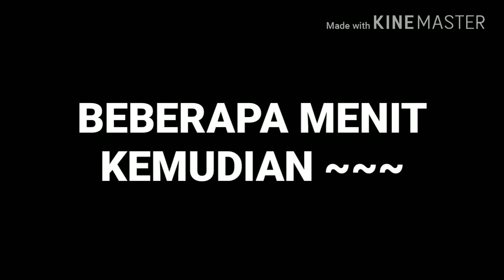Membangun rumah pertama :) - Minecraft Survival Indonesia part 2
Gimana guys? Bagusan outtro yang dulu atau yang ini?